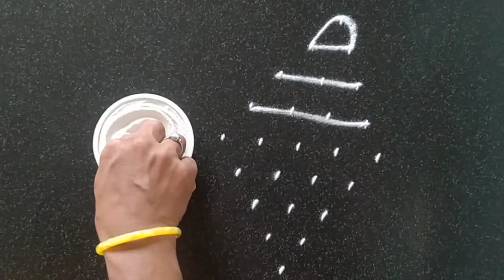सोमवार विशेष काढा ही शंखाची 5 ते 1 ठिपक्यांची आकर्षक रांगोळी | Simple dot rangoli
Hey guys...